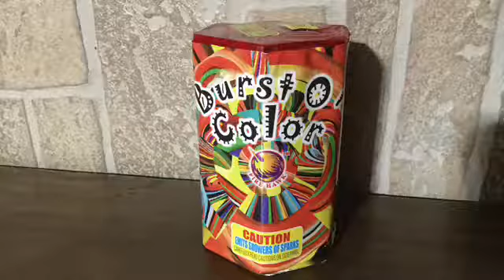Burst of Color Fountain 🌈 JNT Discount Fireworks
Colorful fountain emits showers and spark, slow and enjoyable